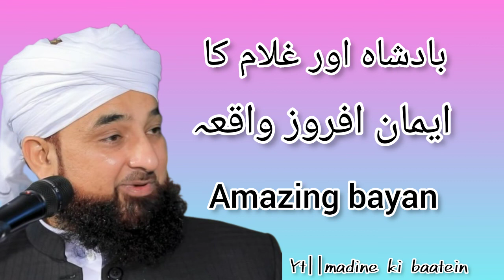Ek badsha or gulaam ka iman afroz waqia || molana Saqib Raza mustafai